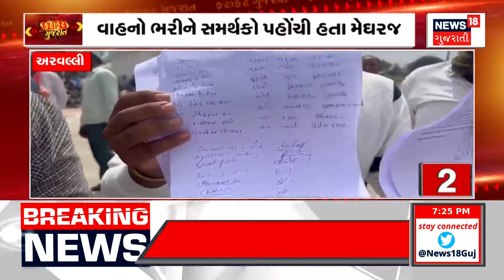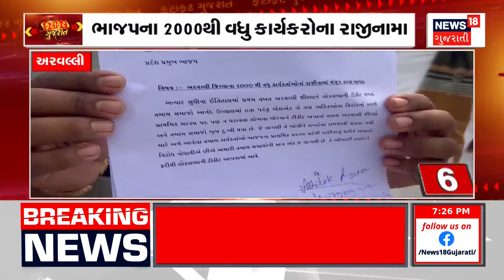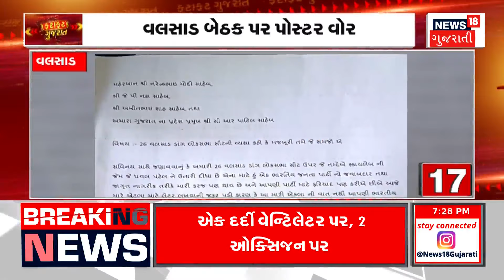Fatafat Gujarat | જુઓ દેશ-વિદેશના તમામ સમાચાર, અમારી SUPERFAST રજુઆત Morning 100 માં | News18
1. INTRO
2.  અભિનેત્રી કંગનાને BJPએ આપી લોકસભાની ટિકિટ
3. રણછોડરાયના મંદિરમાં રંગોત્સવની ઉજવણી
4. રેખાબેનનો અનોખો પ્રચાર
5. ગુજરાતમાં હવે ઓવૈસીના પક્ષની પણ એન્ટ્રી